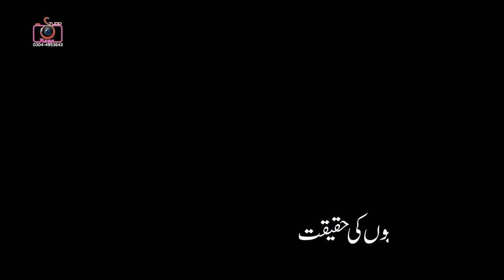Hazrat Molana Usman Ashraf